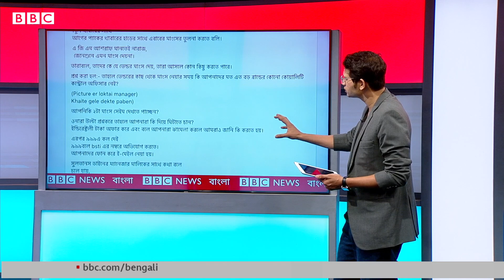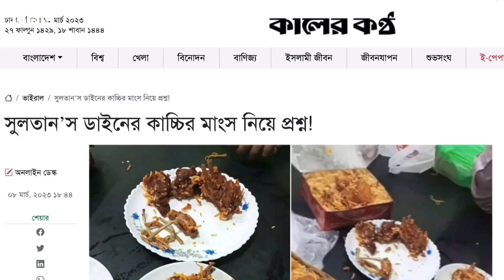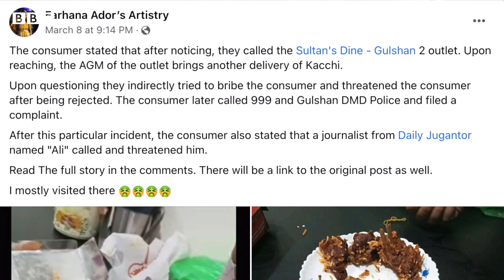সামাজিক মাধ্যমে অভিযোগ ব্যবসায় কতটা প্রভাব ফেলে? | BBC Bangla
কুকুরের মাংস চেনার উপায় – গুগল সার্চে সবচেয়ে বেশিবার খোঁজার তালিকায় আছে এমনই প্রশ্ন। আর এই খোঁজ শুরু হয় সুলতান'স ডাইনের বিরুদ্ধে দেয়া এক স্ট্যাটাসকে কেন্দ্র করে। খাসির বদলে কাচ্চিতে কুকুর, বিড়ালের মাংস মিশিয়ে দেয়া হচ্ছে বলে সামাজিক যোগাযোগ মাধ্যমে প্রশ্ন তোলেন এক ক্রেতা।

এনিয়ে সুলতান'স ডাইন কর্তৃপক্ষের দাবি ব্যবসায়িক ক্ষতির উদ্দেশ্যে উদ্দেশ্যমূলকভাবে অপপ্রচার চালিয়েছে প্রতিপক্ষ। কিন্তু প্রতিপক্ষরা কেন ব্যবসার ক্ষতি করার চেষ্টা করে? আর এই অভিযোগের কারণে ব্যবসাতেই বা কতটা প্রভাব পড়ে? বিস্তারিত দেখুন বিবিসি বাংলার তানহা তাসনিমের প্রতিবেদনে।